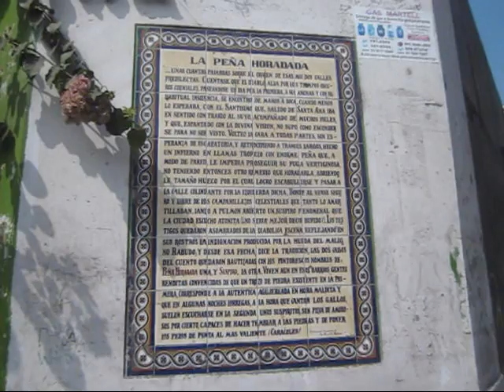Leyenda - PEÑA HORADADA (Piedra del Diablo) Lima Perú.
Peña Horadada (Piedra del Diablo), ubicada en el distrito de Barrios Altos en la ciudad de Lima en Perú.